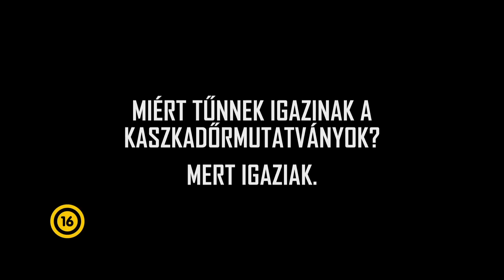Mission: Impossible - Titkos nemzet - Miért tűnnek igazinak a kaszkadőrmutatványok?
Országos bemutató: 2015. augusztus 6.

 Az Impossible Mission Force-t feloszlatták, Ethan (Tom Cruise) így magára hagyott ügynök lett, és a csapat ebben a helyzetben kerül szembe egy magasan képzett különleges ügynökökből álló hálózattal, a Szindikátussal. A rendkívül rátermett alakulat minden áron új világrendet akar létrehozni, és ezt terrortámadások egyre durvuló sorozatával szándékozik véghez vinni. Ethan összegyűjti csapatát, és hozzájuk szegődik a szakadár brit ügynök, Ilsa Faust (Rebecca Ferguson) is, aki talán a tagja ennek az „titkos nemzetnek”. Így néznek szembe az eddigi leglehetetlenebb küldetésükkel.